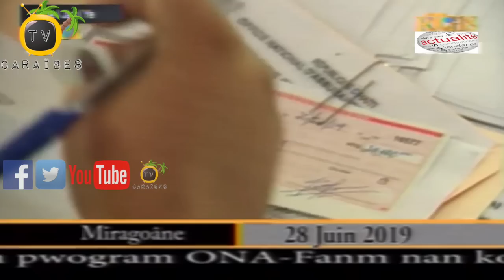Biwo Asirans Nasyonal (ONA) Lanse Pwogram "ONA-Fanm" Nan Miragwàn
Biwo Asirans Nasyonal (ONA) lanse "ONA-Fanm" nan Miragwàn yon pwogram ki sipòte fanm nan akòde prè a yon pousantaj ki ba nan 1%.

Li dwe vin chonje ke te pwogram sa a te lanse nan fen Me 2017 nan yon selebrasyon ki te òganize pa ONA pou manman yo.  Lidè politik yo te patisipe nan evènman an.  Pami lòt moun, Prezidan Sena Yuri Latortue ak MP Gary Bodeau.

Abònman pou plis nouvèl ak enfòmasyon